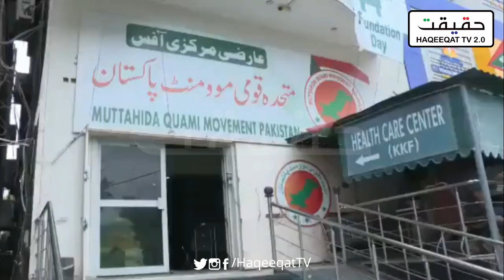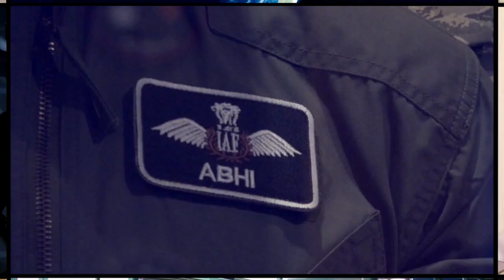MQM is Taking a Turn and Showing Anger Towards PPPP and N League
This is how MQM is showing anger towards the two main parties at the moment. It looks like that they are not happy with this setup.